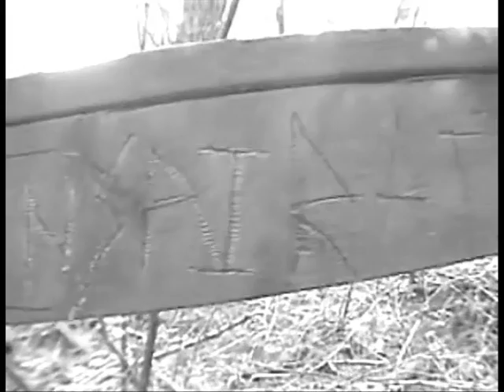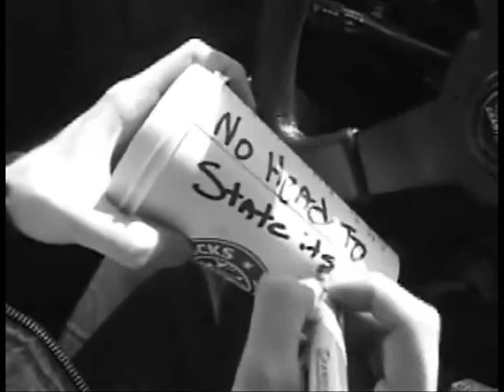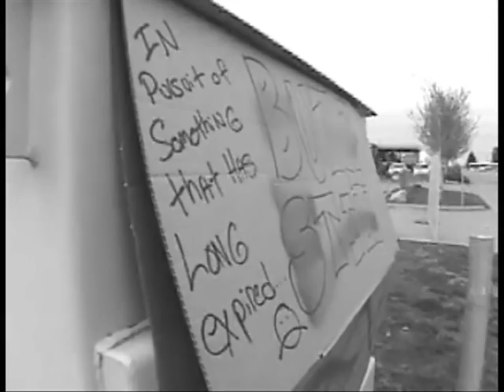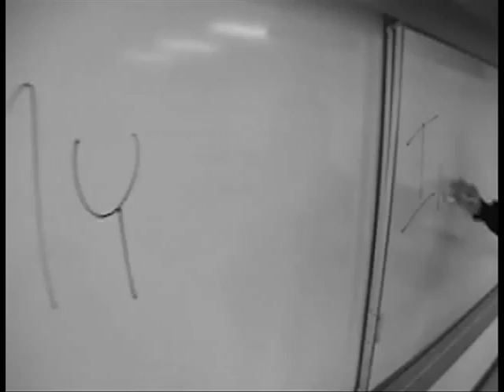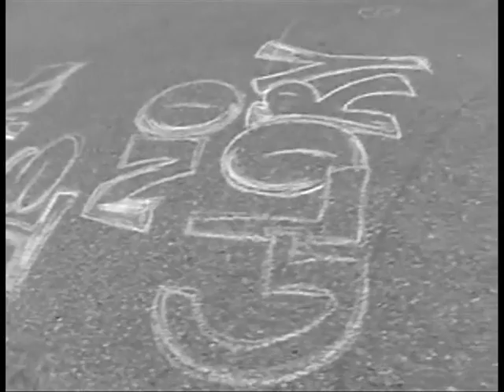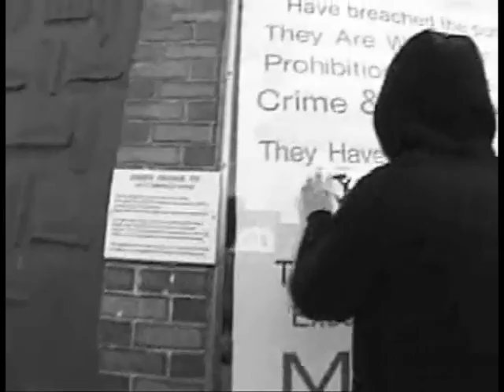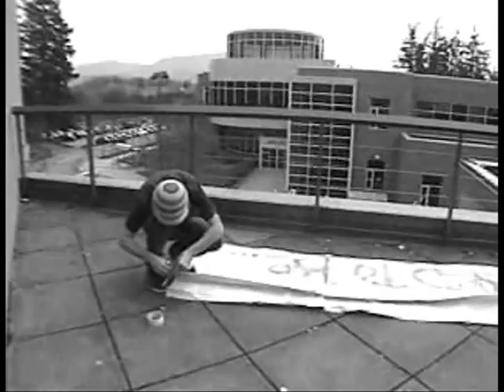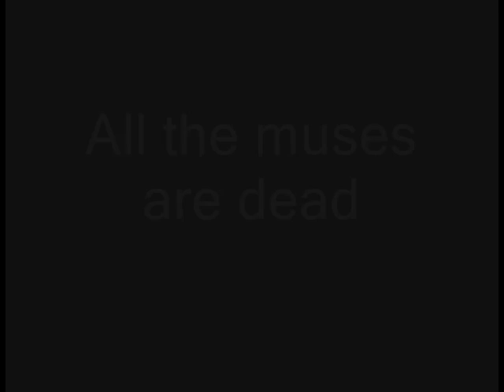Lipstick, Brady Olson & Patrick Campbell, 2007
UFV Student Purchase Award 2007